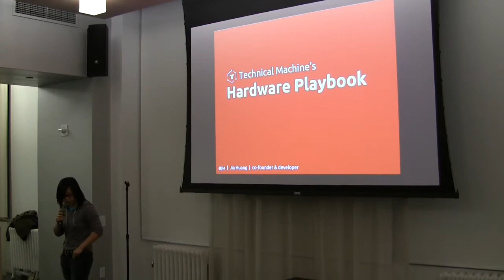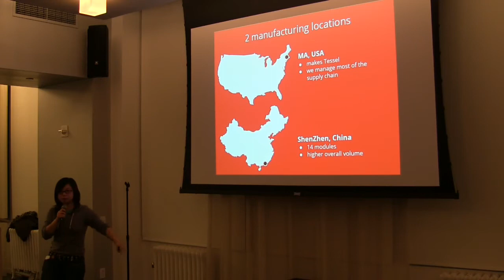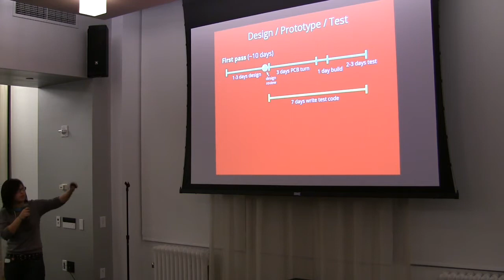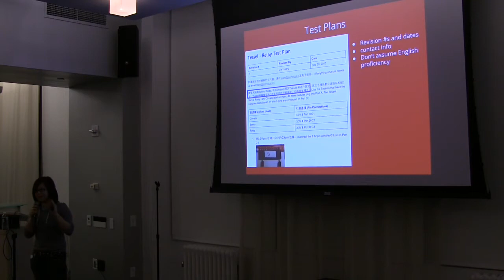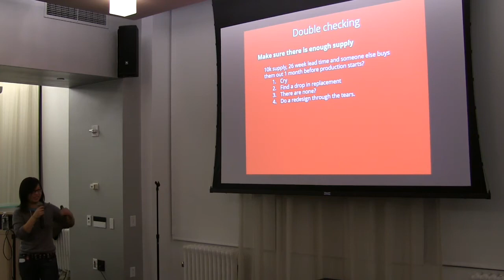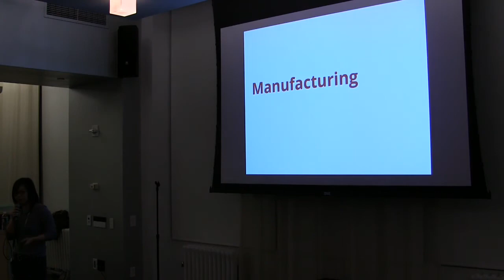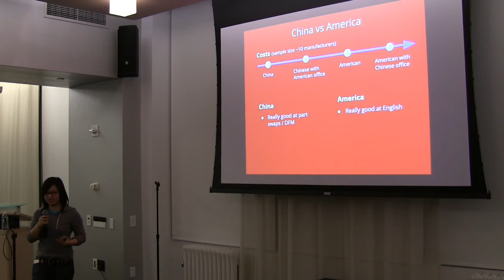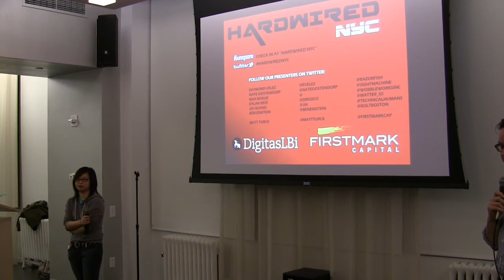Jia Huang, Tessel // Hardwired NYC #8 (Hosted by FirstMark Capital) (Hosted by FirstMark Capital)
Hardwired NYC is a monthly event in New York covering the intersection of hardware and software (Internet of Things, 3D printing, robotics, etc.), hosted by Matt Turck, partner at FirstMark Capital